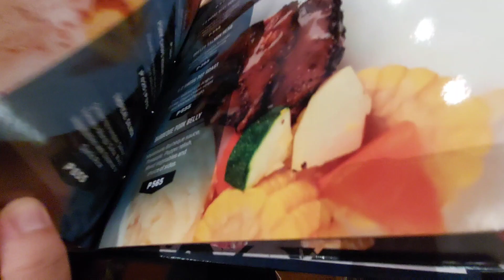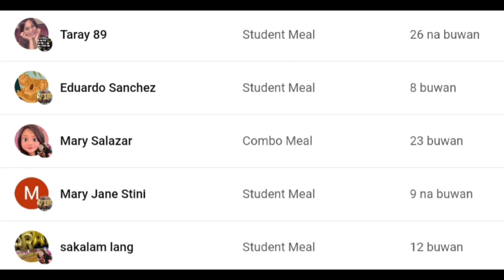TENDER BOB'S SM MARILAO BUKAS NA!